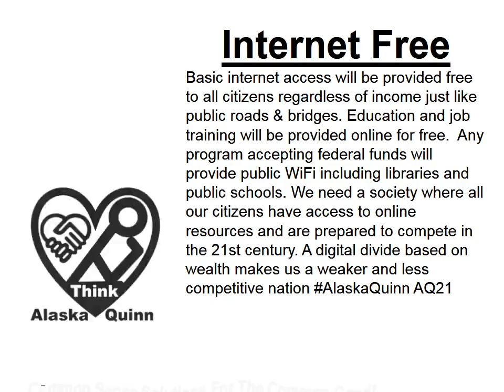Internet Free AQ21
Internet Free: Basic internet access will be provided free to all citizens regardless of income just like public roads & bridges. Education and job training will be provided online for free. Any program accepting federal funds will provide public WiFi including libraries and public schools. We need a society where all our citizens have access to online resources and are prepared to compete in the 21st century. A digital divide based on wealth makes us a weaker and less competitive nation AlaskaQuinn AQ21